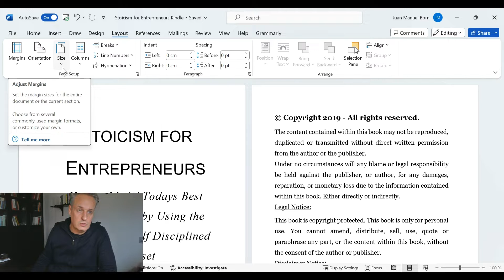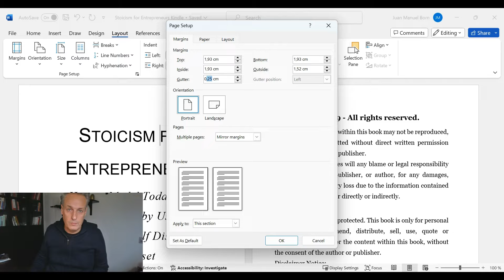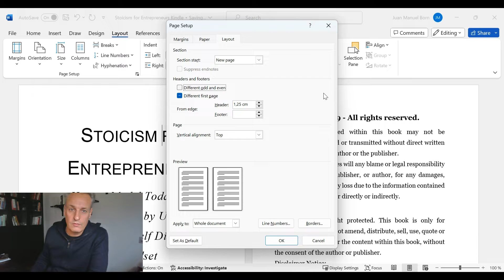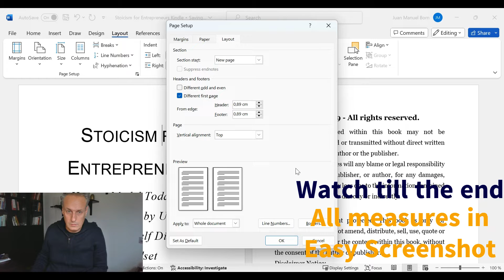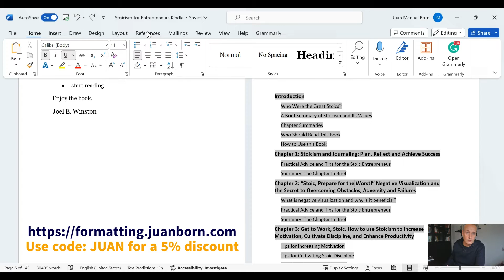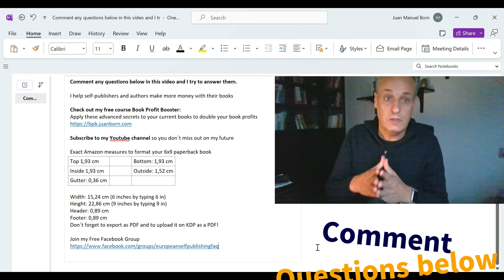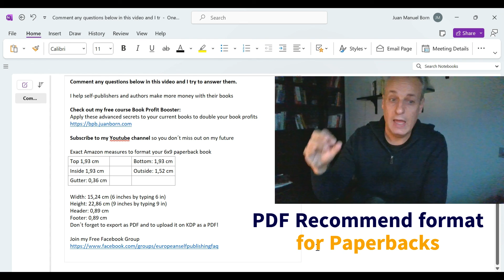Amazon KDP: How to EASILY Format Your Paperback 6x9 for FREE (Word) - 2024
How to Easily and Quickly format your Ghostwritten book into the Paperback Format 6x9 for free and ready to upload on Amazon KDP. You can do this in less than 5 minutes.

00:00 Introduction Paperback 6:9
00:44 Step 1: Page Setup Word
00:59 Step 1a: Margins Word
01:52 Step 1b: Paper size Word
02:30 Step 1c: Layout Word
03:07 Step 2: Add Page numbers
03:26 Step 3: Add/Update TOC
04:37 Done for You Formatting Service
05:02 Export in the preferred format for KDP
05:27 Free Stuff

Here is some extra free and paid stuff to improve your publishing profits:

Receive the secrets I used to Scale from €8 to $11027 a month in just 12 months here:

access to all my courses is INCLUDED and this is worth $1993, even if you only join one month

Services that help you get more reviews on your books:
(totally free to start with)

My go-to Email Marketing, Website, and Landing Page tool (free to start)

My go-to bank solutions:
(free bank for US Start-ups free transfers in the US)
(cheapest international transfers due to the best exchange rates, link for Europeans)
(cheapest international transfers due to the best exchange rates, link for Americans)

Do you want to receive a copy of my next book?
Send an Email to with the subject: ARC

Juan M. Born
Digital Freedom by JB
European Self-Publishers FAQ Facebook Group